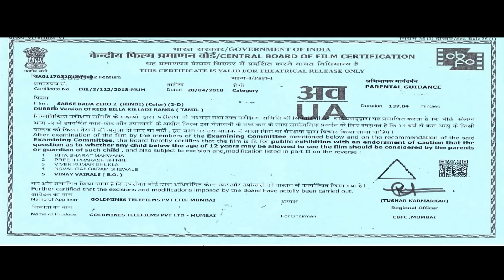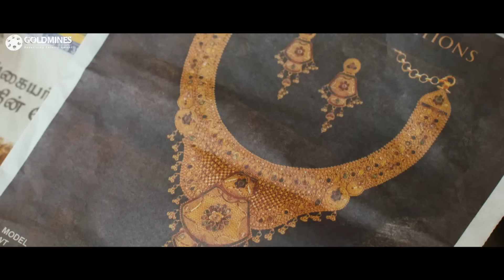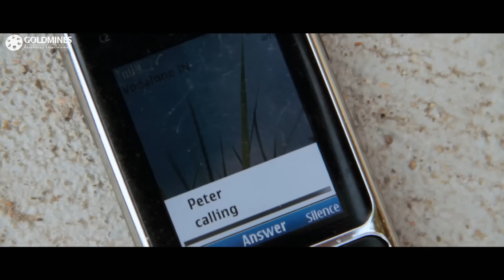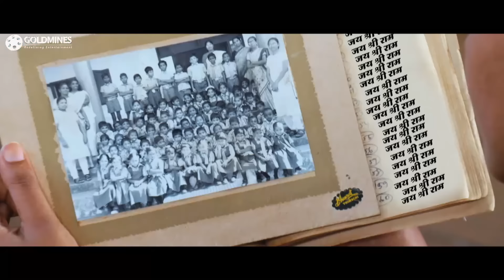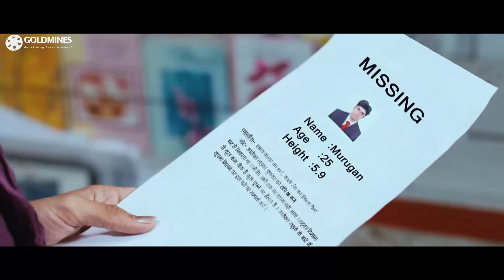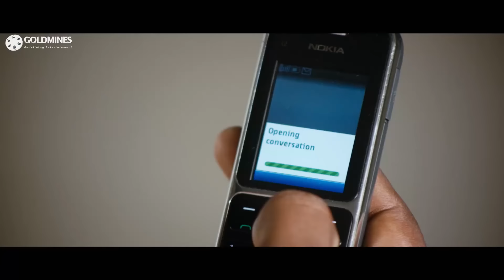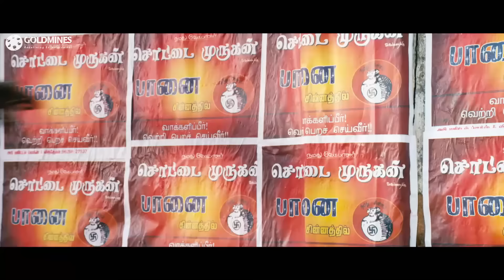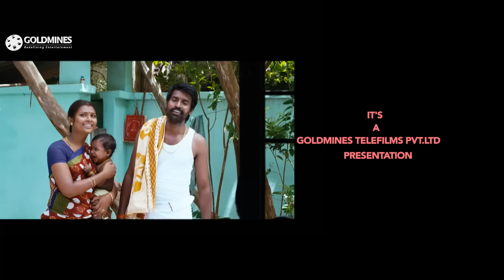सबसे बड़ा जीरो 2 - मजेदार कॉमेडी हिंदी डब्ड मूवी l शिवकार्तिकेयन,रेजिना कैसेंड्रा l Sabse Bada Zero 2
Kesavan and Murugan are friends who aim to make it big in politics by trying to impress people with their weird tricks. They pay no heed to others' advice and are rejected by their love interests.

Movie:- Sabse Bada Zero 2 (Kedi Billa Killadi Ranga)
Starcast:- Sivakarthikeyan, Vimal, Regina Cassandra, Bindu Madhavi, Soori, Delhi Ganesh